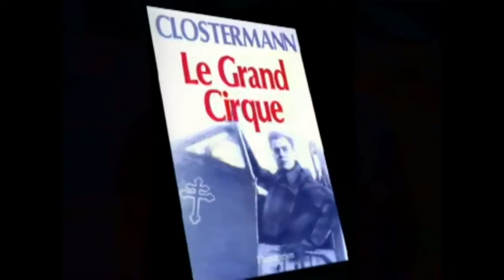Pierre H. Clostermann: IGFA Fishing Hall of Fame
Pierre Clostermann is a war hero, famous author and lecturer, successful businessman, revered statesman, international angler and conservationist